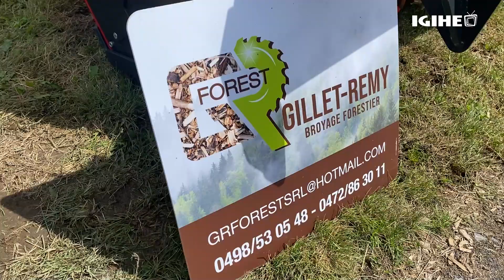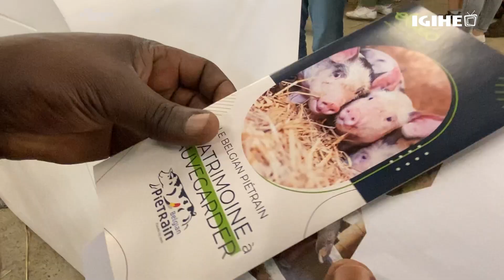Ikiganiro cyihariye n’ aborozi b’ingurube bitabiriye ku nshuro ya 2 Foire de Libramont mu Bubiligi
Aborozi batanu b’abanyarwanda bibumbiye muri RPFA  (Rwanda Pig Farmers Association) bitabiriye ku nshuro ya 2 Imurika ngarukamwaka ry’ibituruka k’ubworozi n’ubuhinzi ryitwa  Foire de Libramont 2023